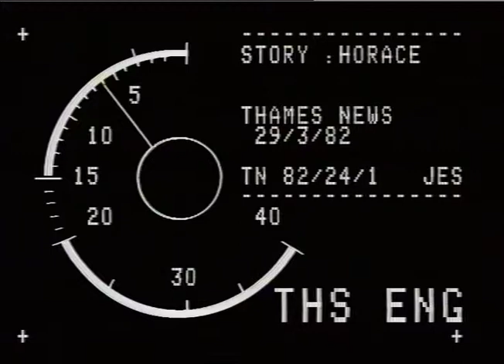LTVTNGSTONE, Ken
LTVTNGSTONE, Ken_x000D_
THAMES NEWS 29.1.82 SIR HORACE CUTLER today announces his TN 82/24/1 retirm